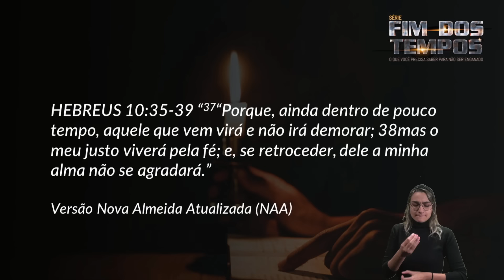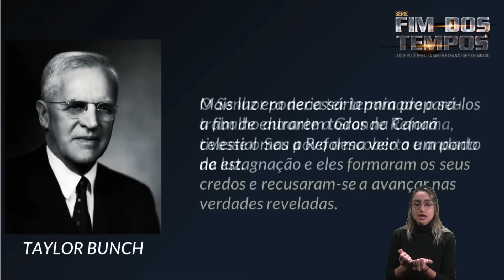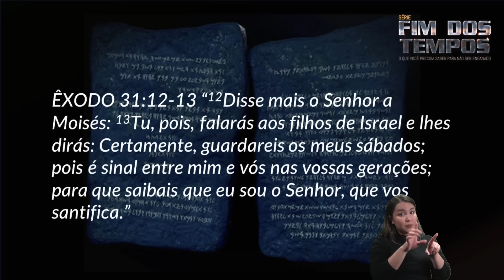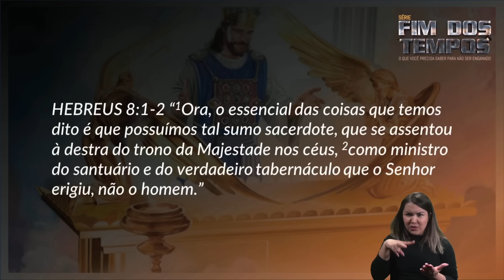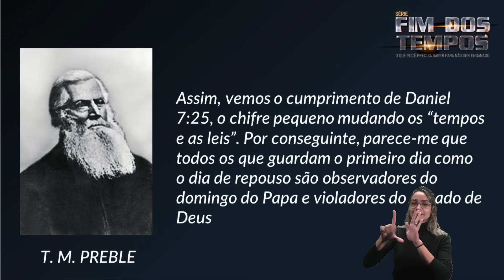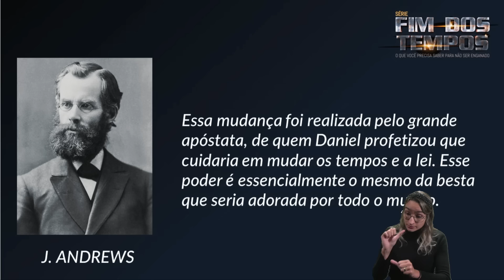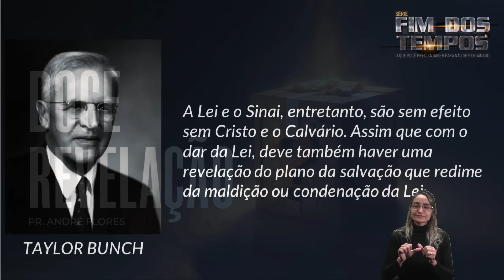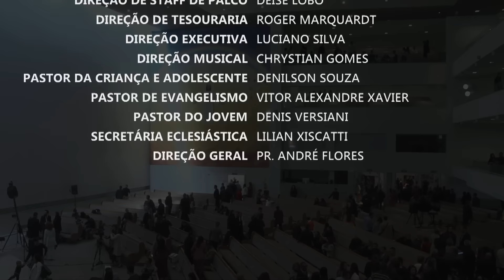REPRISE | DOCE REVELAÇÃO - 5º Ep. Fim dos Tempos | Mensagem com Pr. André Flores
Nesta série veremos tudo o que precisamos saber para não sermos enganados nos últimos momentos dessa Terra.

O fim dos tempos se aproxima e a Bíblia nos diz que muitas coisas acontecerão no mundo, na natureza e na forma como as pessoas se relacionam uns com os outros e com Deus. Assim, para que estejamos do lado certo no tempo do fim, precisamos estar alertas à Palavra de Deus.

Te convidamos a assistir todos os episódios da série "Fim dos tempos: tudo o que você precisa saber para não ser enganado." e a compartilhar o link da transmissão para os seus contatos.